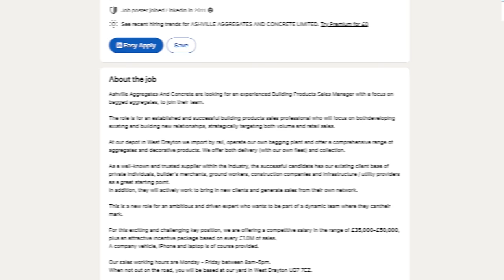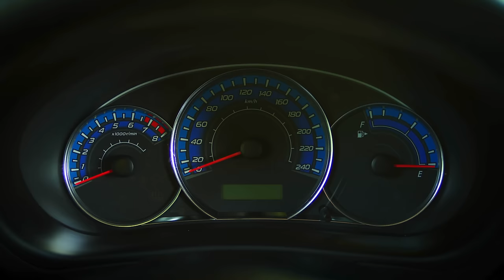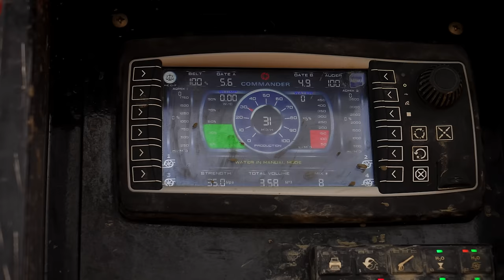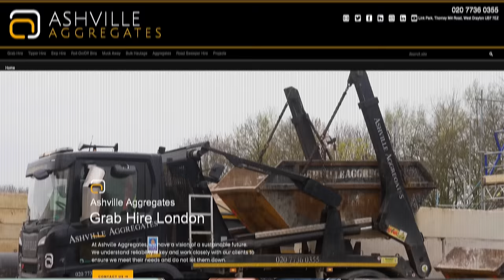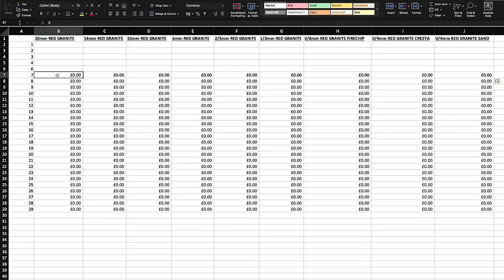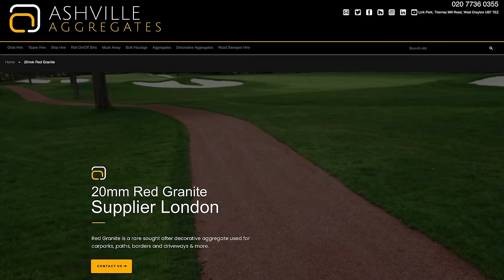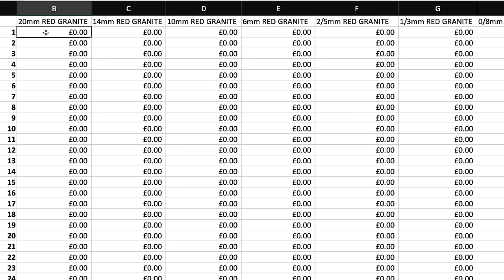Shoulder Pains & Less Complaints ??? | Ashville Weekly ep169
Theres no unboxing or boxing on boxing day as Daniel is in a sling,
Terry gives us his take on 2023, Ben lets us know why his truck will not start and Ollie shows us how the mixing equipment on a Volumetric concrete truck works. Daniel also talks about literally crushing it in the concrete industry and makes a New Years resolution… but is it realistic?

:: ASHVILLE ::
waste management  |  aggregates  |  concrete  |  construction  |  plant hire

:: DANIEL ASHVILLE LOUISY ::
Entrepreneur  |  Presenter  |  Digital Creator

CHAPTERS:
00:00 INTRO
00:14 MON
02:35 TUE
04:33 WED
12:50 THU
18:13 FRI
23:14 SAT